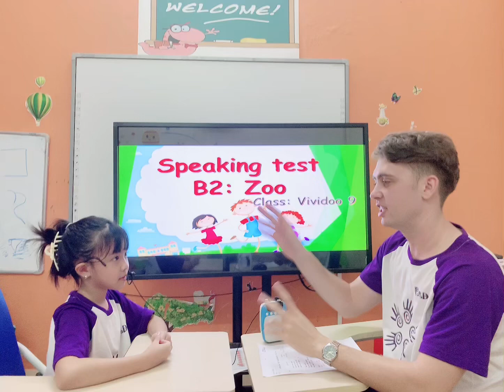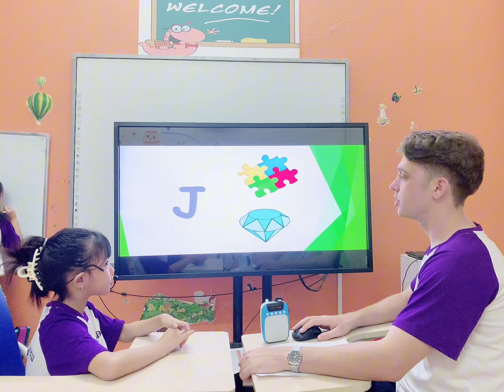PPD VT_ SPEAKING TEST_ B2: ZOO_ VIVIDOO9_ Hanna